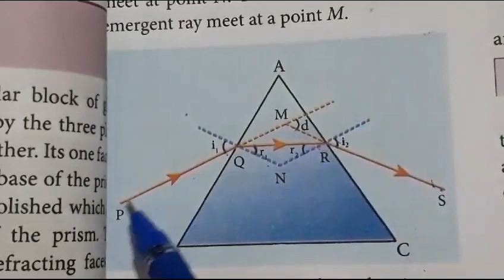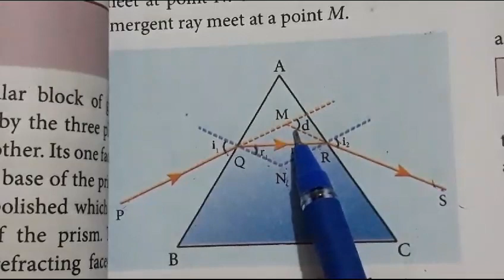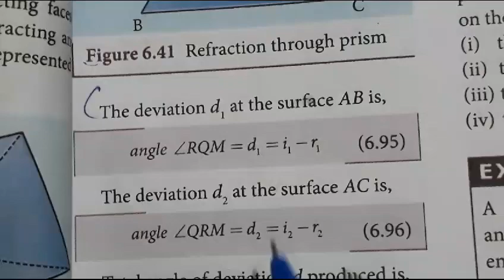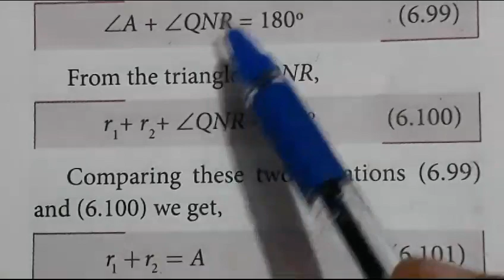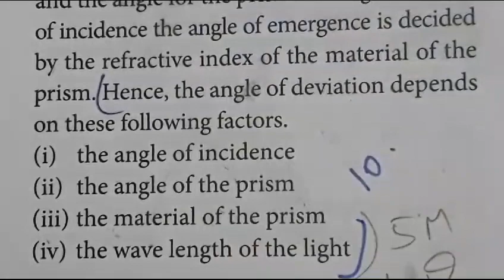12th Physics/Equation- angle of deviation produced by a prism/Refractive index of material of prism